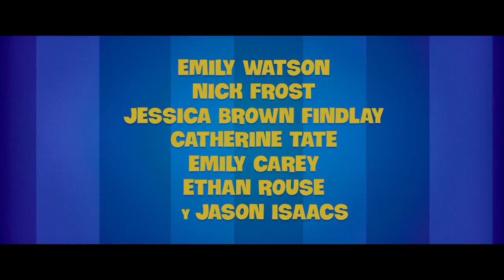La Familia Monster 2 (Monster Family 2) - Trailer Oficial Chile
Para rescatar a Baba Yaga y Renfield de las garras de la cazadora de monstruos Mila Starr, la familia Wishbone se transforma una vez más en, un vampiro, Frankenstein, la momia y el hombre lobo. Con la ayuda de sus tres murciélagos mascota, nuestra Familia Monstruo vuelve a recorrer el mundo para salvar a sus amigos, hacer nuevos mountruo-conocidos y finalmente darse cuenta que “Nadie es perfecto”… incluso aquellos con defectos pueden encontrar la felicidad.

LaFamiliaMonster2 Exclusivamente en cines